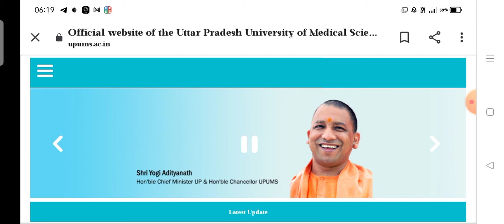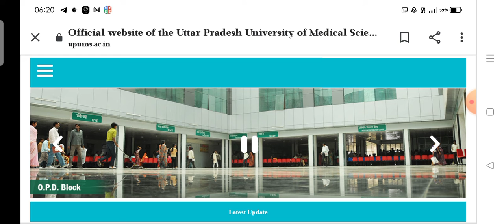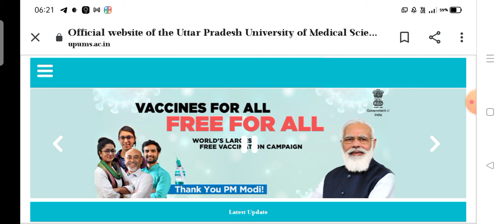Cppnet counselling 2021||Cppnet counselling date 2021||Cppnet 2021 merit list|UPUMS counselling 2021